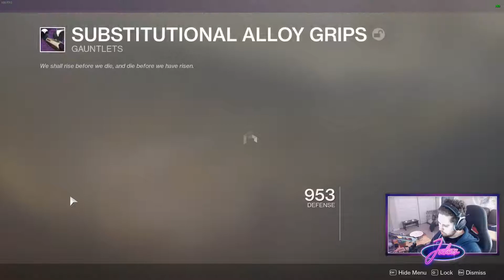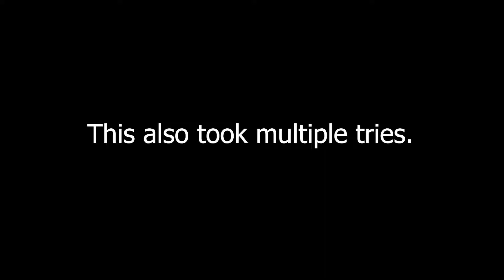SOLO - SHATTERED THRONE || Destiny 2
This was my first time actually going for the solo! I've done the Shattered Throne multiple times prior to this, but I've never really gone for the solo. Definitely going for the flawless soon.